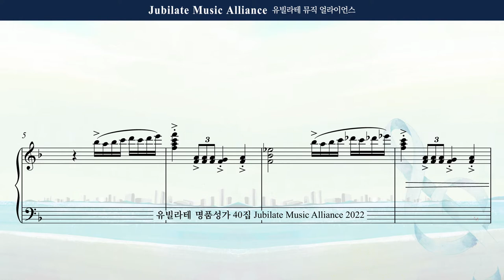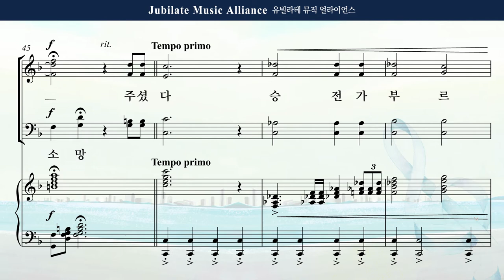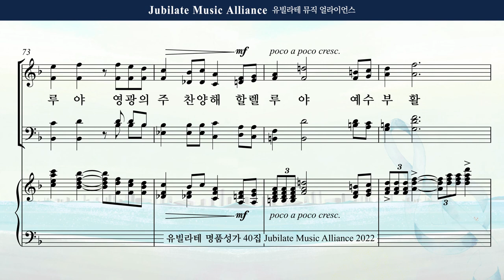[유빌라테 Special Edition 40집] 30. 김민아 - 부활 승전가 Alto